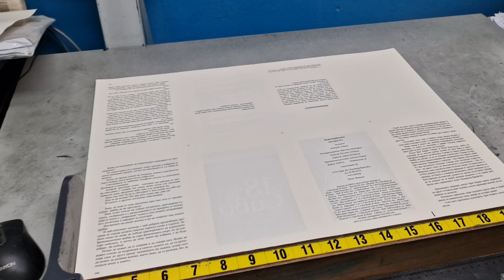Man Roland 302 perfector for sale